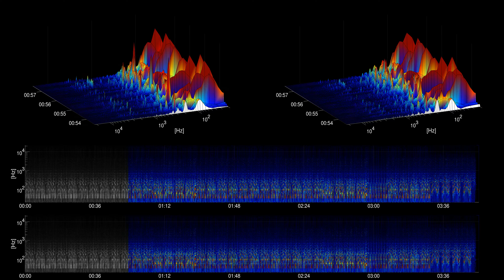[Free Music] Rubber Necking - Topher Mohr and Alex Elena | R&B & Soul | Funky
Title: Rubber Necking
Artist: Topher Mohr and Alex Elena
Genre: R&B & Soul
Mood: Funky
Instruments: Electric Guitar, Bass, Drums,